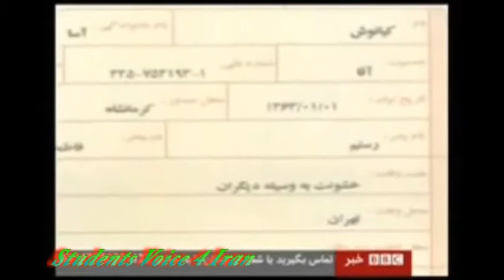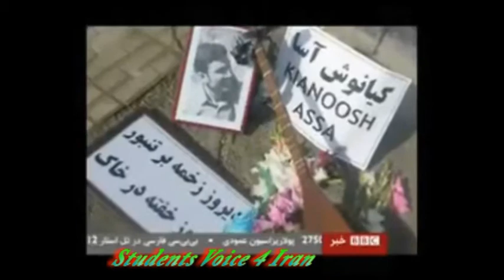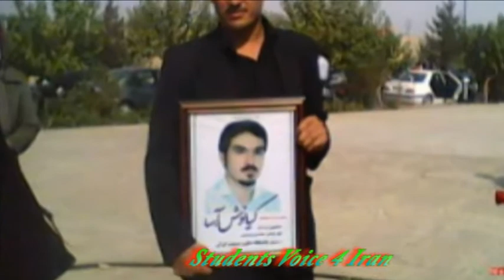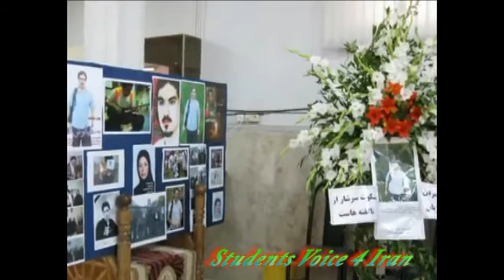Tribute to Kianoush Asa July 2010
Kianush Asa, Post graduate student of Petro chemistry of Science & Industry University (his last term). He was killed on June 15 in the Azadi square rally by a bullet of a plain cloth security element. He was buried in his hometown Kermanshah.